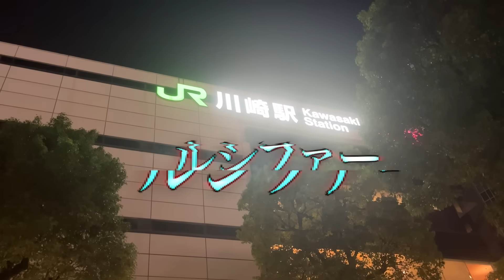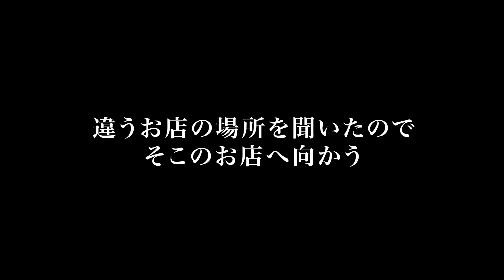【映像アリ】夜になると少しだけ扉が開く酒を飲まず2階でそのままヤ⚫︎ると噂があるスナックの闇を暴いてみた...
⬇️未公開シーンはコチラから⬇️
～ルシファーのX（Twitter）～

‹出演›　ルシファー
‹カメラマン›　サガミ（元視聴者）

【ルシファーを詳しく知りたい向けの動画】